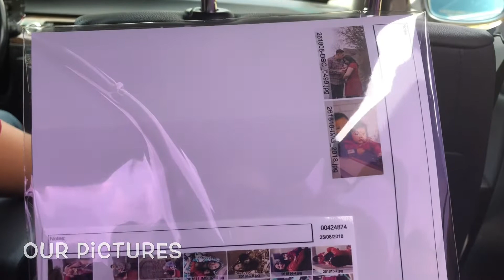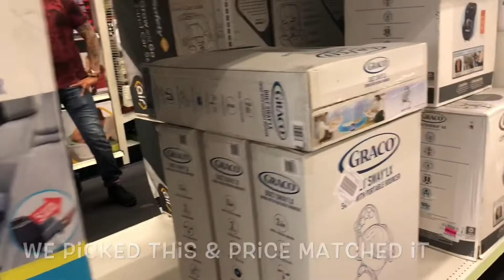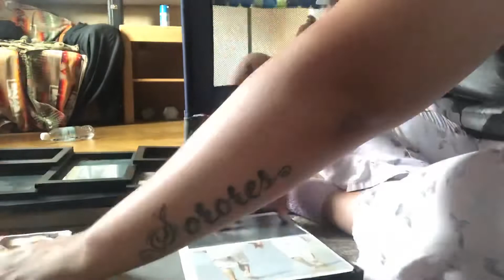We Caught a BUG | Lazy Weekend | Convertible Car seat | German Market | Weekend Vlog 2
Hey everyone! Welcome to the Weekend Vlog! We didn’t do too much this weekend due to catching a cold 😕 but we tried to capture as much of our weekend as we can. I am still getting use to filming and talking to the camera so please bare with me. Any positive feedback or tips and tricks are always welcome. Thank you for taking the time out of your busy Monday to watch. Have a wonderful Monday and Week 💗💗💗